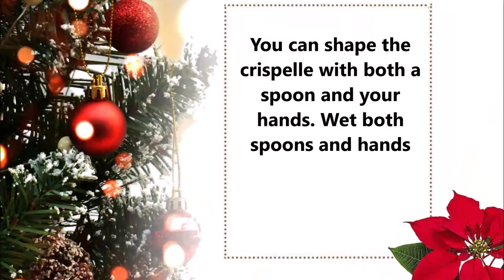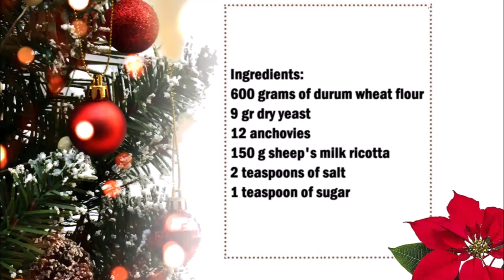Sicilian crispelle with anchovies and ricotta / 西西里 Crispelle 配鳳尾魚和意大利乳清乾酪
English :
600 grams of durum wheat flour
400 gr water
9 grams of dry yeast
12 anchovies
150 g sheep's milk ricotta
2 teaspoons of salt
1 teaspoon of sugar

Mix water, yeast and sugar in a bowl and finally add flour and salt and knead for 25 minutes.
Then let the dough rest for 2 hours.
Then stir the dough thoroughly until all the air has gone out of the dough.
Then wet two spoons of water or wet your hands and take some dough. Place a piece of anchovies or 1 teaspoon of ricotta on top of the dough. Cover with a little batter.
Fry in hot oil until golden brown in color.

中文：
600 克硬質小麥粉
400克水
9克乾酵母
12條鳳尾魚
150 克 羊奶乳清
2茶匙鹽
1茶匙糖

在碗裡混合水、酵母和糖，最後加入麵粉和鹽，揉25分鐘。
然後讓麵團靜置2小時。
然後徹底攪拌麵團，直到麵團中的所有空氣都消失。
然後弄濕兩勺水或弄濕手並取一些麵團。在麵團上放一片鳳尾魚或 1 茶匙意大利乳清乾酪。蓋上少許麵糊。